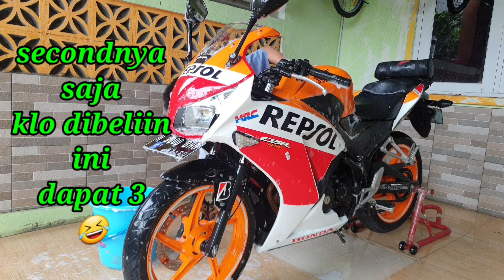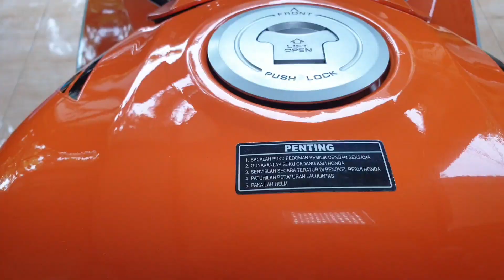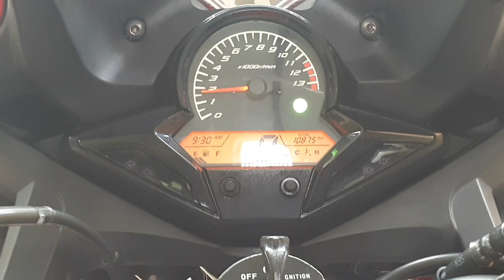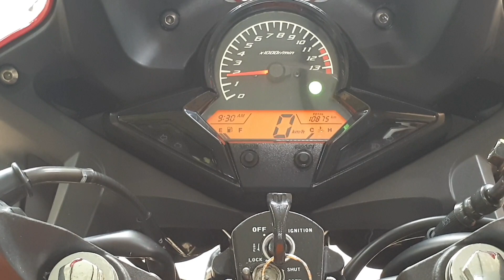CBR150R | K45 | 2015 | 5 years owning experience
sebuah kisah ...